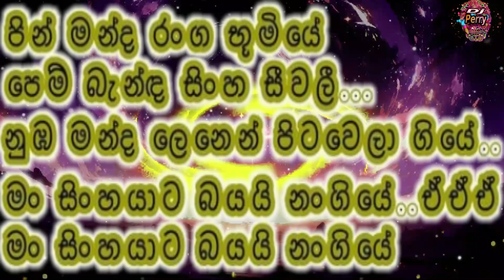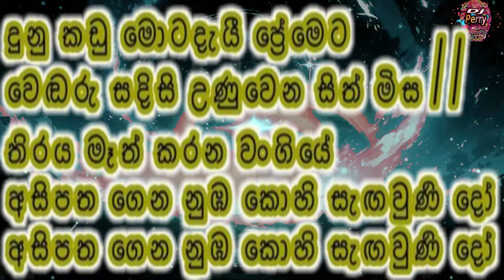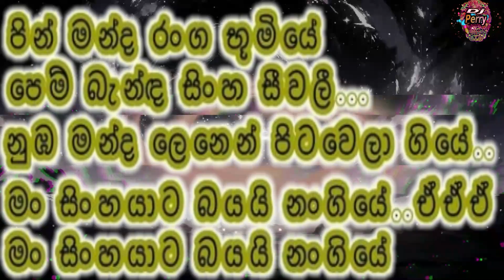Man Sinhayata Bayai Karaoke Live Music.මං සිංහයාට බයයි-කැරෝකේ Flashback සජීවී ප්‍රසංග සංගීතයෙන්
ජනප්‍රිය ප්‍රවීණ ගායක සේනානායක වෙරලියද්ද මහතාටත්‍‍,විශිෂ්ඨ වාදනයක් ඉදිරිපත් කරන Flashback සංගීත කණ්ඩායමටත්‍,මෙම ගීතයේ අයිතිය ඇති සියලුම කලාකරුවන්ටත් විශේෂ ස්තූතියි පුදකරමි.

🎶 DJ Perry 🎶🇱🇰